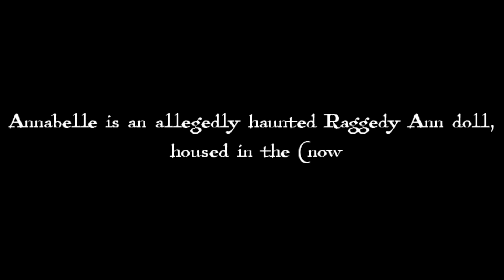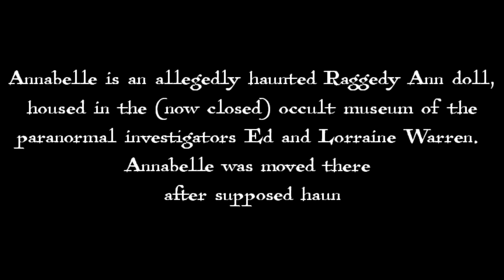Annabelle Doll Terror 😱‼️ | Dude theft wars EXE | Dude theft wars funny moments | Ziki Kiddy